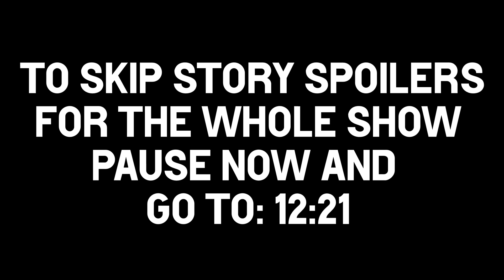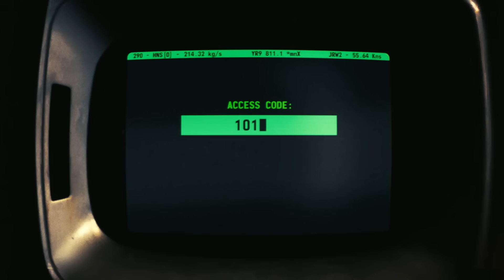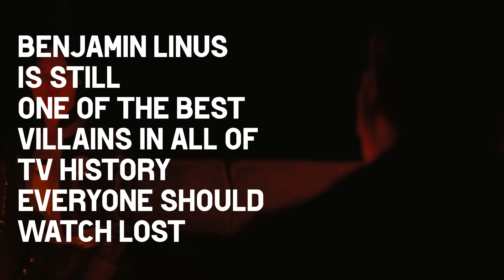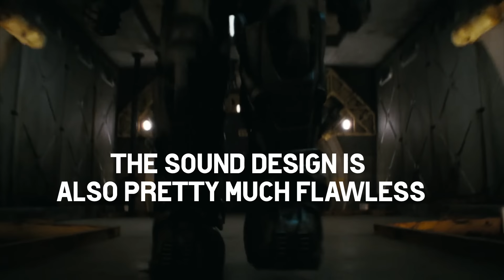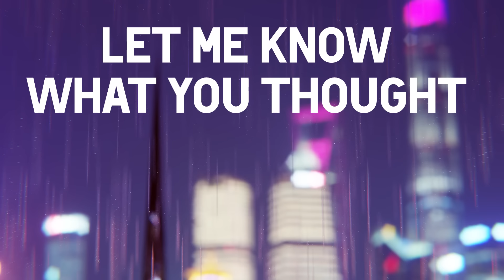Amazon's Fallout: An Outsiders Perspective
Much to my friends dismay, I am not a fan of the fallout games. So today I will be looking at the TV show from an outsiders perspective to see if it can be enjoyed as a standalone piece.

0:00 - Intro
2:20 - Presentation
4:08 - Story & Characters
6:29 - Spoiler Talk
12:21 - Side Characters
12:54 - Understanding the World
13:45 - Music
15:22 - Conclusion